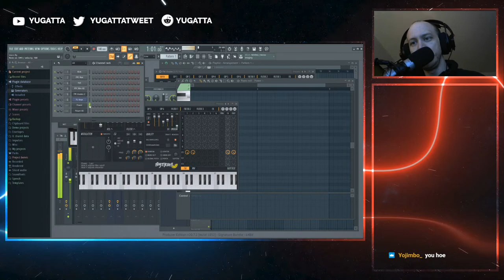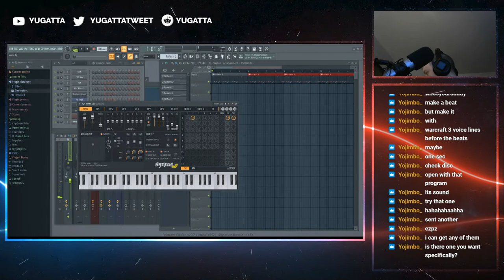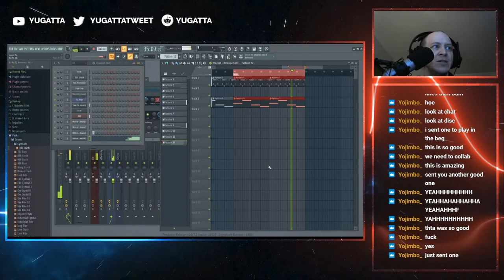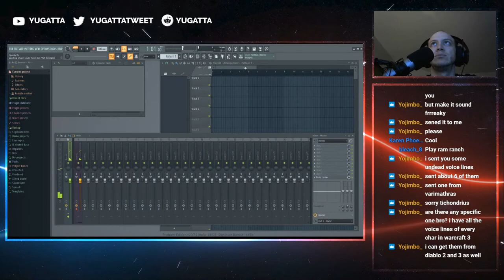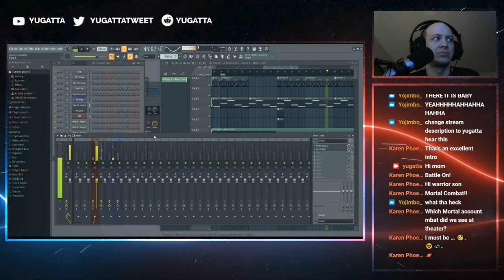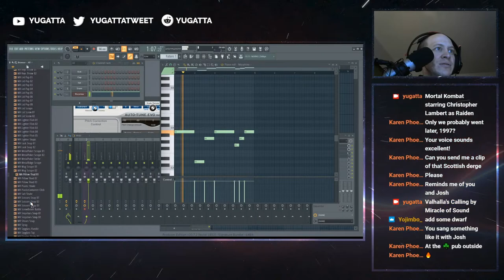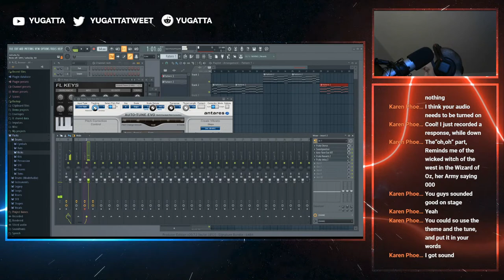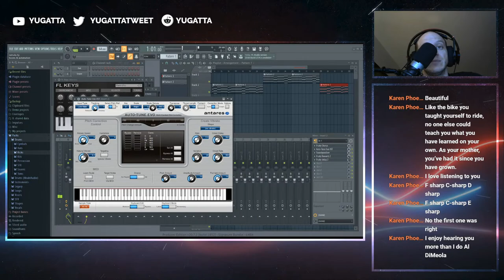Music - MORTAR KOMBAT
For lulz